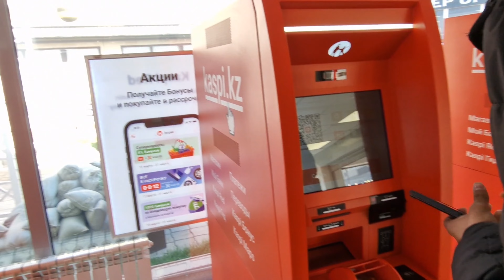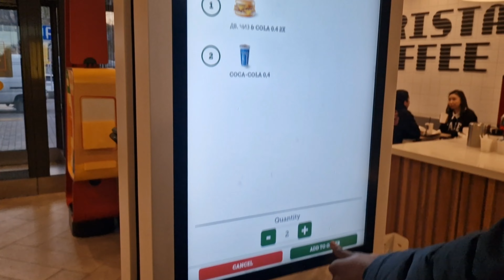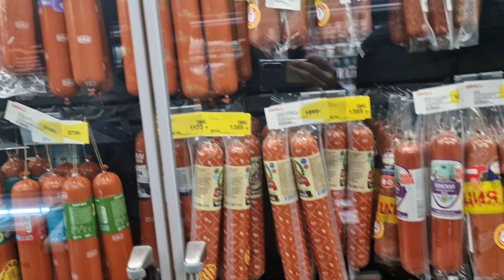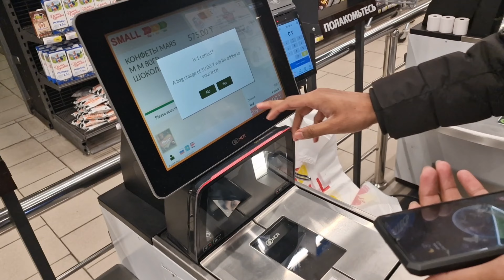Atakent Visit | Shopping In Almaty | Sale in Almaty | Mbbs abroad | Mbbs in Kazakh National Medical